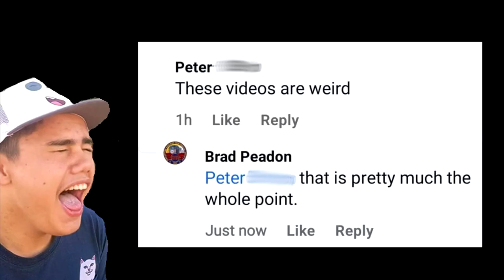SRF537: NEWSTAN COLLIERY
13-15/9/1993

This video primarily, but not totally, shows Newstan coal trains.
  Between Kotara and the mine, as well as loading activity.
  48 and 81 class haul the coalies, while an old single deck U-boat is seen on a passenger service.

ALCo
Locomotive
EMD
Kotara
Hunter Valley
Australia